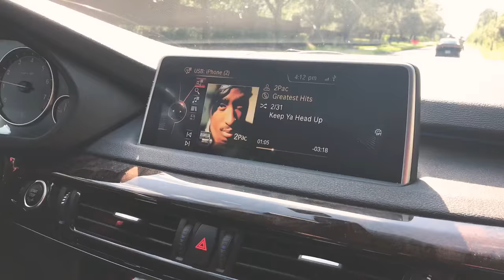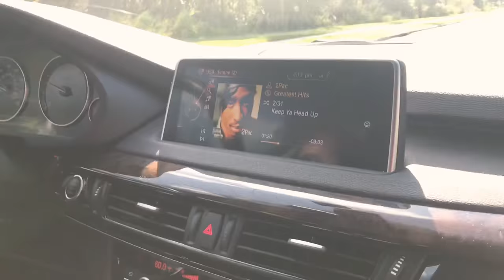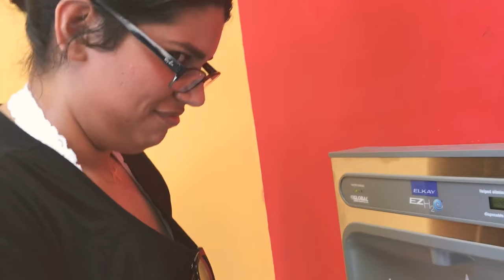MY FIRST UCF HOME GAME | FT NICOLE LOPEZ | VLOG #6